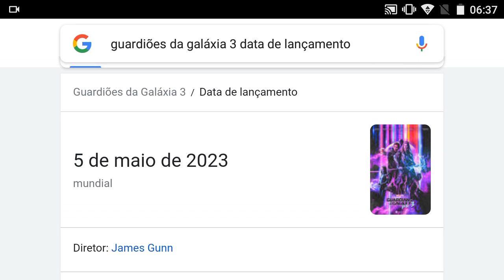Data de lançamento do filme Guardiões da galáxia 3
olá nesse vídeo vou estar mostrando a data de lançamento do filme Guardiões da galáxia espero que gostem!